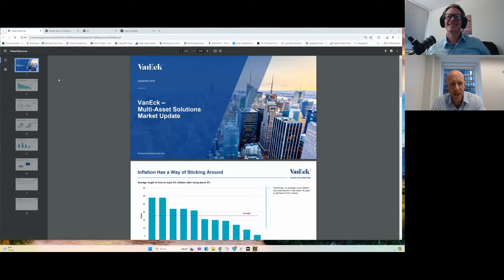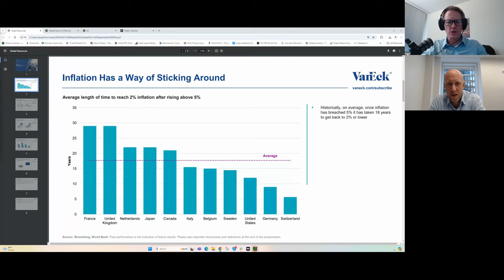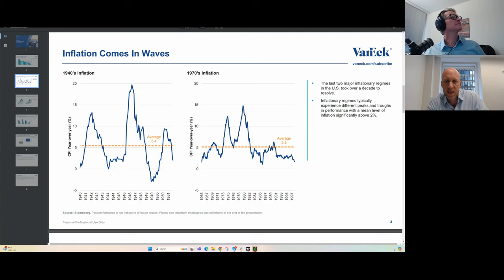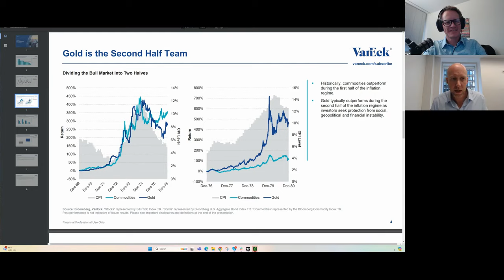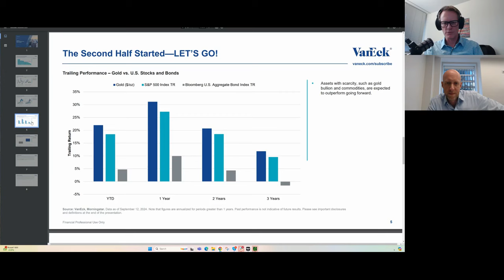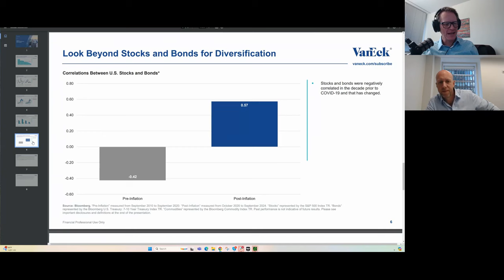Serge Berger & David Schassler on Future-Proof Portfolios (Steady Wealth Podcast)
"It's just not that easy to make money in the markets; it requires discipline."

CHECKOUT OUR GUEST:
David Schassler -